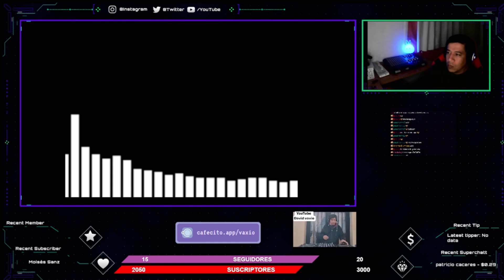Enjoy The Silence - DE SOFFER REMIX